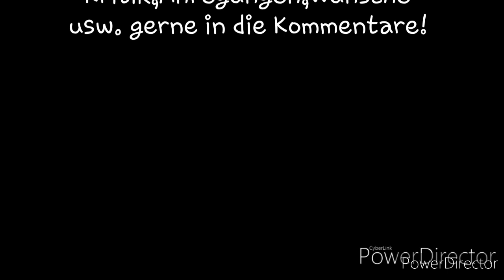Zugverkehr in Heidelberg HBF[2]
Teil 2/2 der im November 2019 entstandenen Aufnahmen vom Heidelberger HBF.
Ich wünsche viel Spaß beim Ansehen des Videos;)